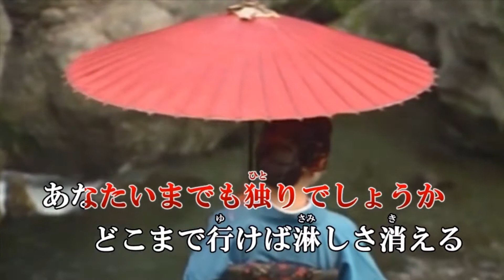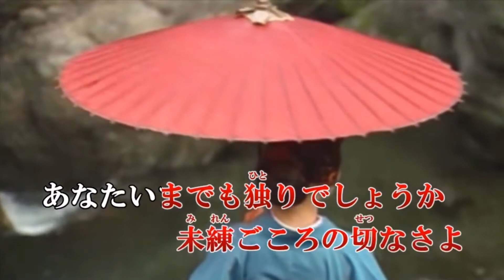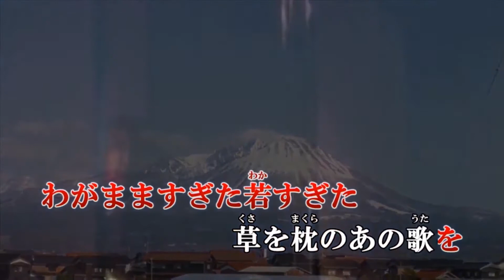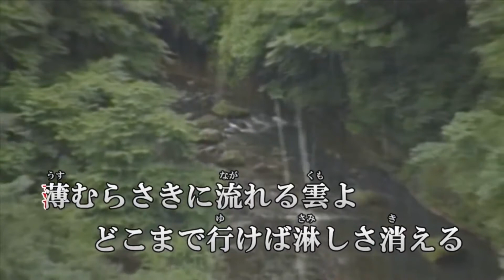♪浮雲哀歌♪オリジナル演歌 メロ入り＆カラオケ＆歌唱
オリジナル演歌♪浮雲哀歌♪
作詞：八代　みどり　作編曲：市川　龍之介

歌詞

薄むらさきに　流れる雲よ
どこまで行けば　淋しさ消える
あなたいまでも　ひとりでしょか
未練ごころの　切なさよ
人の子ゆえに　愛ゆえに
あぁ、山の残雪　目にいたい

夜明けの列車を　乗り継ぎながら
春まだ浅い　古城の町よ
あなたいまでも　憶えてますか
草を枕の　あの歌を
わがまますぎた　若すぎた
あぁ、川のせせらぎ　声哀し

桜のつぼみ　薄くれないに
散るため開く　さだめの色ね
あなたあれから　しあわせでしょか
女ごころの　はかなさよ
思い出ひとつ　愛ひとつ
あぁ、旅の夜風が　身にしみる